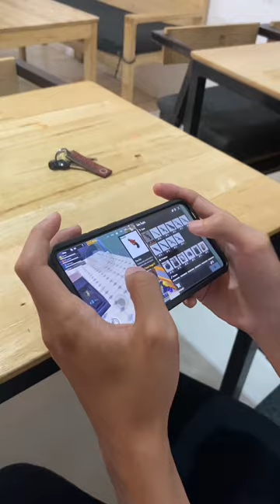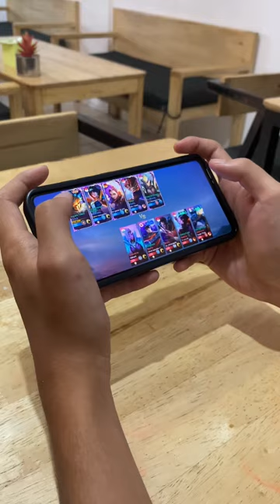~VLOG MAIN GAME 🎮~